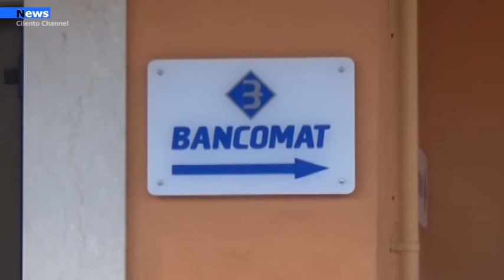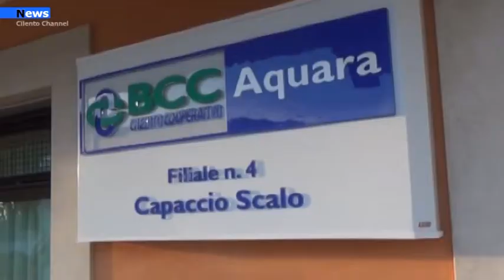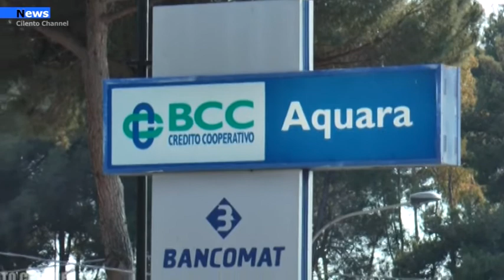Economia, Numeri record per la Bcc di Aquara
Un quinquennio tutto in segno positivo per la Bcc di Aquara di cui è direttore generale Antonio Marino: dal 2016 al 2021 si sono registrati risultati che determinano la continuità dell’azione di crescita e di consolidamento. «Le percentuali di crescita delle voci principali del nostro bilancio sono molto significative - spiega il direttore generale Marino -. Nel dettaglio, ad esempio, raccolta e impieghi, cioè depositi e prestiti con la clientela, sono cresciuti oltre il 70%.